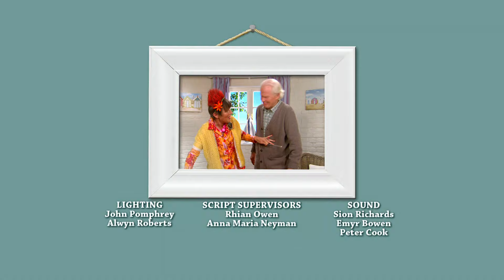Grandpa in My Pocket - A Mix-up at the Mill | Series 4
Grandpa in My Pocket Series 4 Episode 26 - A Mix-up at the Mill.

You can watch full episodes from across all five series of Grandpa in My Pocket here:

Grandpa in My Pocket is a Bafta winning and four times Bafta nominated hit show about a magical shrinking Grandpa and his grandchildren.